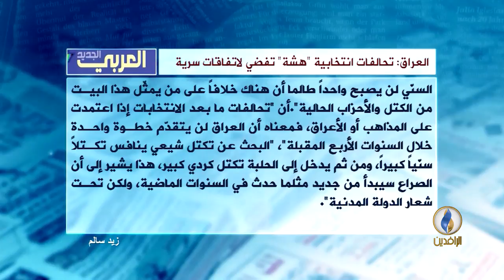العراق : تحالفات انتخابية "هشة " تفضي لاتفاقات سرية